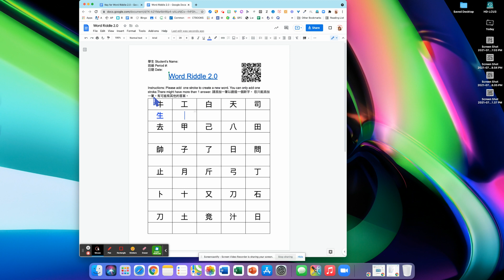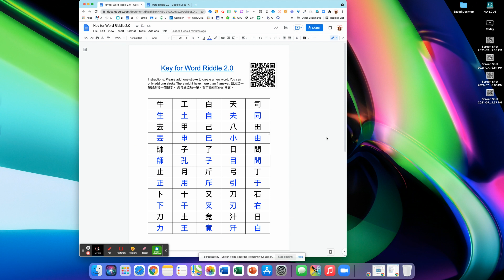How to Play a Word Riddle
We can add a stroke to create a new word.  Here is how we play it during online session.